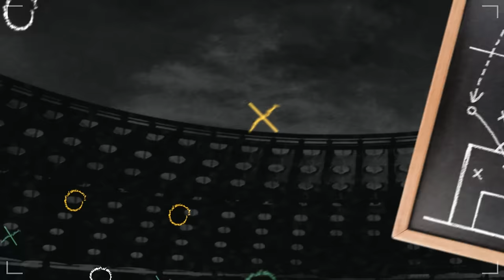Lavolpismo - Salir Charlando #1 - Pavel Pardo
Una gran primera charla con una leyenda, PavelPardo.

Se habló sobre:
✅Formación europea de jugadores.
✅Estructuras de trabajo.
✅Responsabilidades que tienen los técnicos para potenciar jugadores.

Inscríbete y fórmate con el Máster Fútbol a través de este link 👉🏻